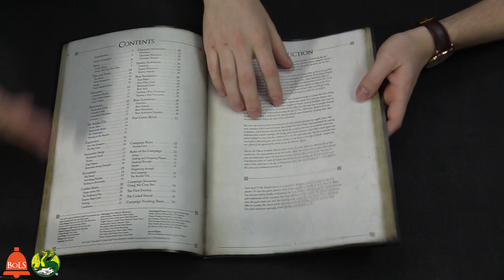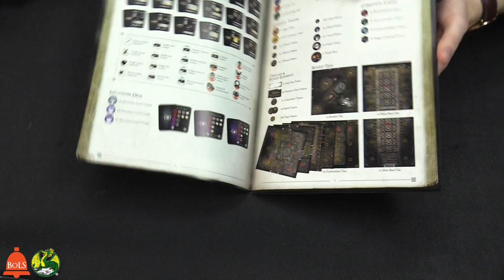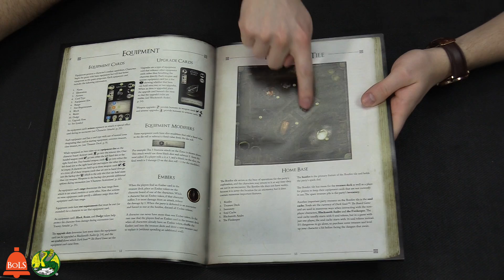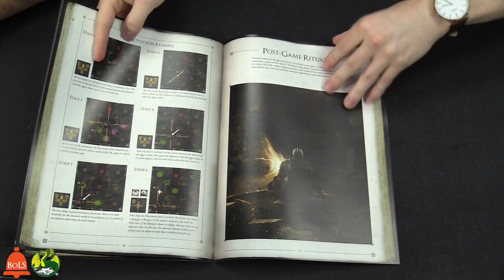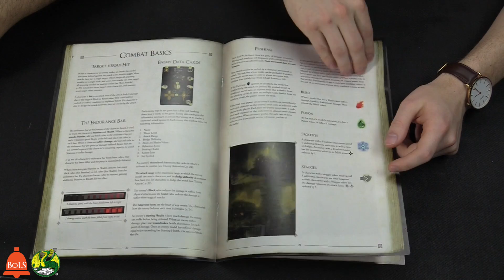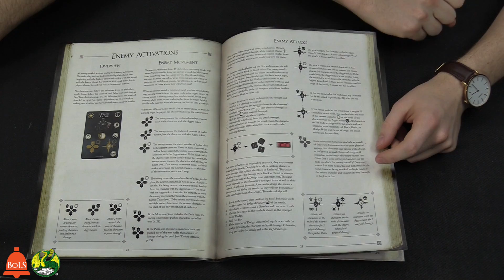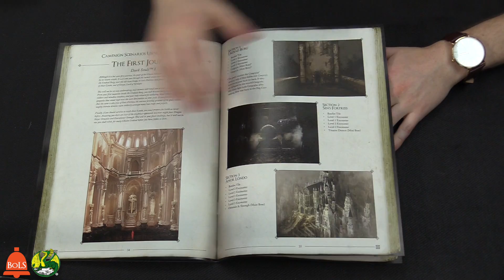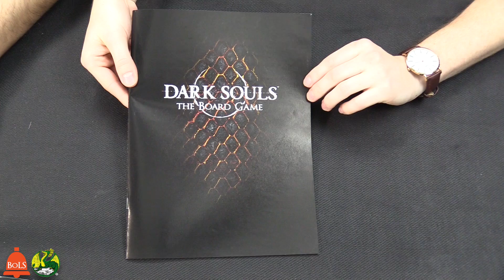Tabletop Spotlight | Dark Souls The Board Game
The Tabletop Spotlight is on Dark Souls The Board Game! Spoilers: You Died!

Host: AdamHarry
Guest: Evan from Dragon's Lair
Sound FX: Temple Bell | Mike Koenig